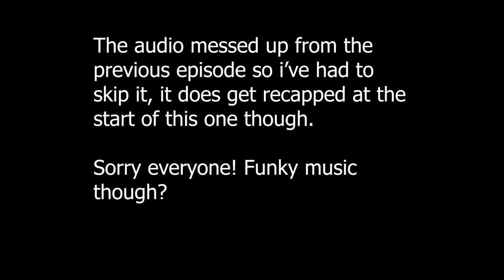TRADING LIVES!! The Walking Dead: Michonne #6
Michonne and Norma start discussing trade terms between Randall and Michonnes Crew, and Sam says goodbye to father John